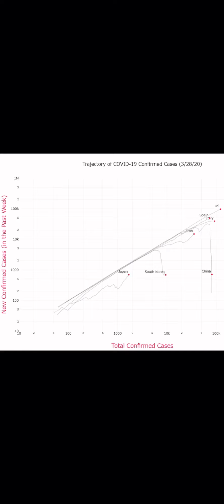グラフは政府が嘘を付く国とそうでない国を表しています【新型コロナウイルス】緊急事態宣言延長になったのでそのタイミングについて話します。あと緊急事態宣言はどうなったら解かれるか